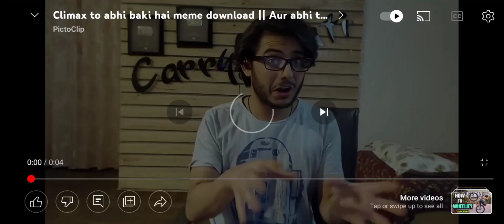MINECRAFT, BUT I DID EVERY MLG IN MINECRAFT WITH FUN in Hindi URDU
my vedio related cubing and gaming vedio

i am join youtube in 2020

good bye